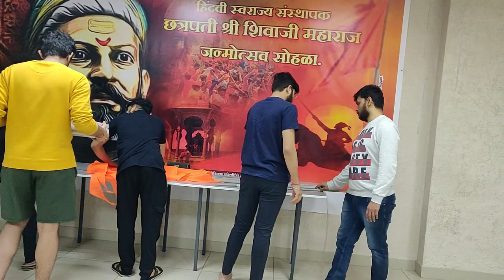Chhatrapati Shivaji MAHARAJ JAYANTI Preparations | Vlog 8 | Lokesh Raut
How To Take Admission In Government MBBS Universities Abroad ?